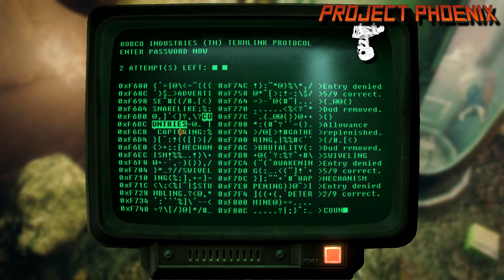Fallout New California | Part 14 | Don't PUSH ME!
I hope no bodies afraid of heights?

In Fallout: New California you play as the kid from Vault 18. Orphan. Loner. Mutant. On the last big night of the Vault Ball season in 2260, you make a fateful decision that will change the course of your life -- and eventually the future of the New California Republic.

Vault 18 is at the heart of the California Wasteland high in the San Bernardino Mountains, and it's legendary Wasteland Scouts have managed to keep its secrets safe for decades despite the wars raging beyond the great door. In their old age, the Scouts have created a new generation to take their place... if their rebellious adopted kids survive the Enclave threat brewing within their own ranks.

You will face the New California Republic under president Wendell Peterson, the New Reno Mob's Bishop Family, the remnant Shi Clans, The Enclave Leonidas Squadron, the Super Mutant Army, and the bloodthirsty Raider Alliance that have banded together in the remote Athens-Tec Uranium Mine off the Long I-15.

Through them all you'll choose your path from SPECIAL dialog options, acquired PERKs, and travel with 8 possible companions depending on your choices. You'll enjoy two new radio stations with unique music, hours of voice acting, and professional grade presentation.

There is always another path to take in New California. But War? War never changes.